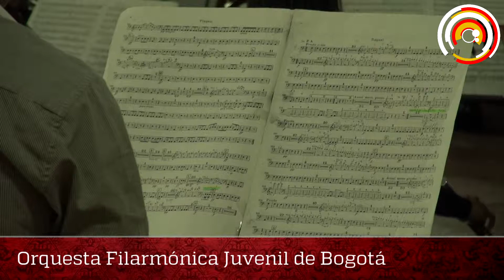Orquesta Filarmónica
Concierto Filarmónico